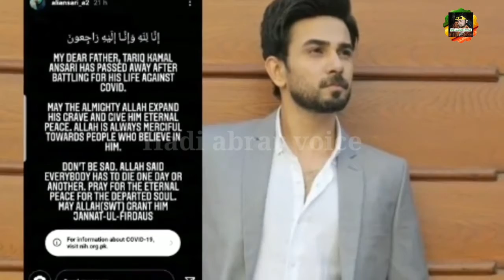Today News_OMG Famous Pakistani Actress Father death AliAnsari _ viralnews Hadi abrar Voice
ali ansari#,dr. ansari

ASSLAMUAIKUM dosto
aj hum bat krn Gy Shobiz industries se Q k aj Bahout Hi Famous actors k Father ki Death Ho Gai Un Ka Roo Roo Kr Bura Hal Hai So Is Vedio Mn AP Ko Batian Gy K Kon Se actor Hain Dono Bhai Or Bahn Hain bahout Afoos Howa Deatil Keliy Vedio Full WATCH Krn Shukria..

irfan ansari kalam,aziz ansari,fiaz ansari,pakisani actor father passed away,today news ali ansari,ali ansari biography,zainab ansari,bad news from ali ansari,famous pakistani actor ali ansari,ali ansari best drama list,aziz ansari tour